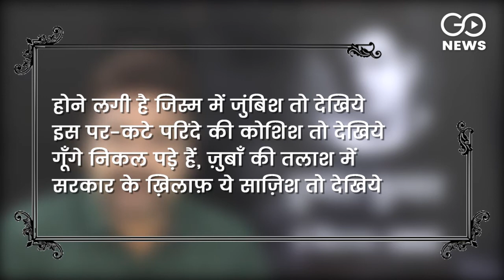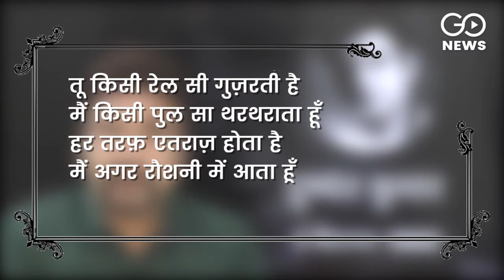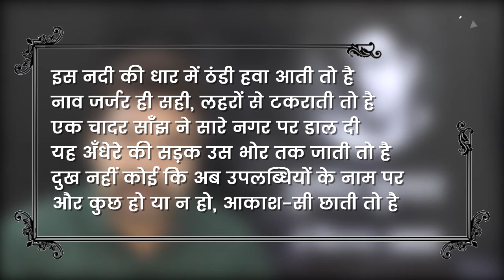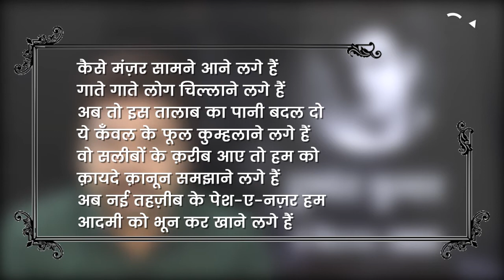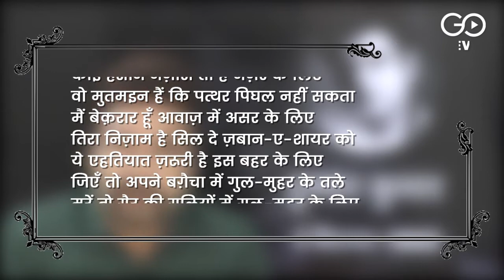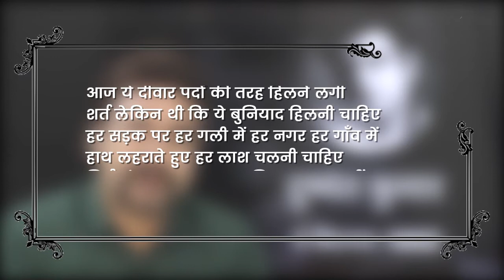Remembering Popular Hindi Poet Dushyant Kumar On His Birth Anniversary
Hailed for his Hindi ghazals, renowned poet Dushyant Kumar is considered one of the foremost Hindi poets of the 20th century. Lines and phrases from Dushyant's poetry were turned into songs and were also used as slogans against the Congress government. Darain Shahidi pays tribute to the great poet on his birth anniversary.